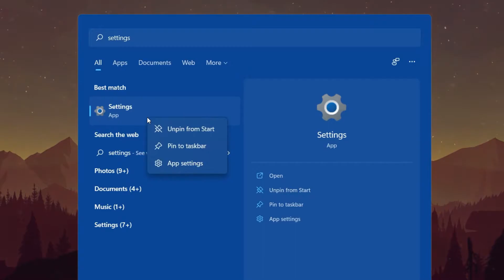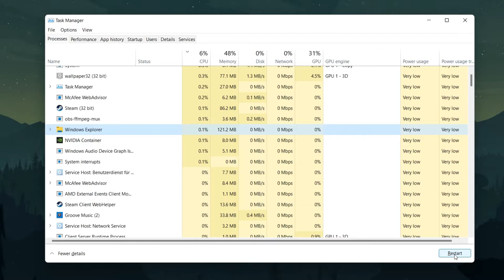Windows 11 - How To Fix Settings Not Opening Up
A short tutorial on how to fix the issue when your settings application is not opening up on Windows 11.